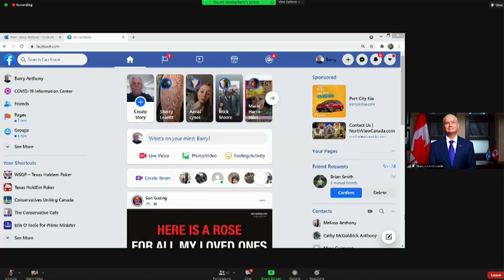Conservative Leader Erin O’Toole addresses Fredericton Chamber of Commerce – March 31, 2021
Erin O’Toole, the leader of the Conservative Party of Canada, delivers remarks in a virtual event hosted by the Fredericton Chamber of Commerce. He is introduced by Krista Ross, the chamber’s CEO.